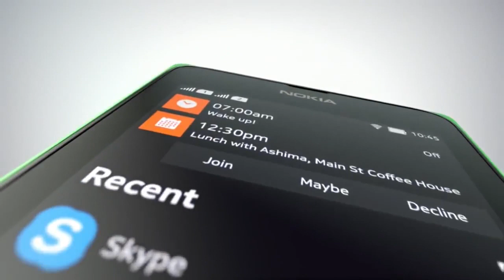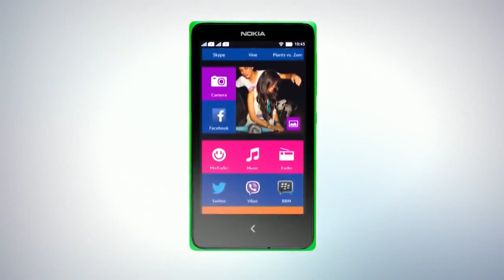Nokia X - Ürün İncelemesi | Hepsiburada